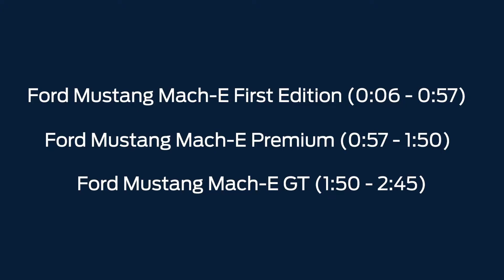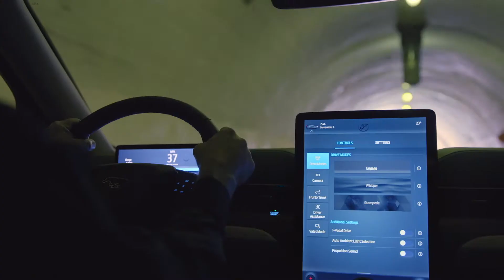Ford Mustang Mach-E - Running